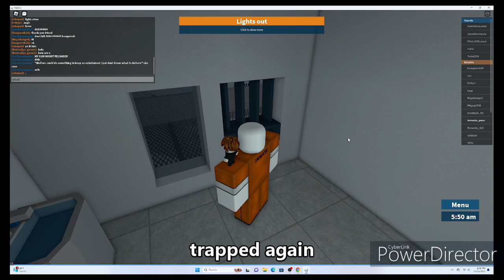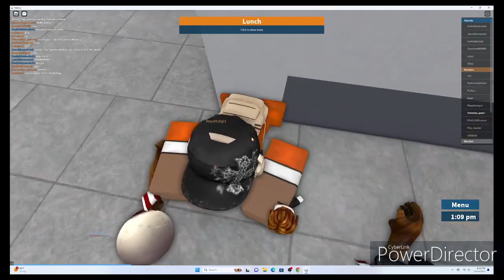prison life 2, the game with a lot of hackers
I finally return after months of no content